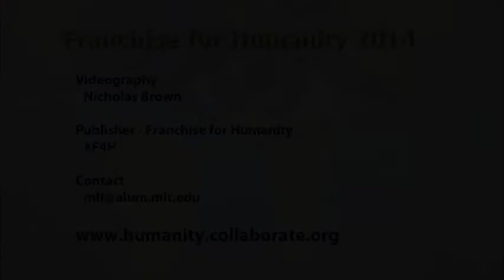Franchise for Humanity: Tatyana Kanzaveli on the Open Cancer Network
Tatyana Kanzaveli, CEO and founder Open Cancer Network gave this presentation at the Franchise for Humanity at Stanford University, California on Feb 21, 2014.

Tatyana's premise:  Health care is sick care.  Doctors treat your symptoms or specific disease, but what do they really know about you?  Tatyana talks about personalized medicine, informed by your history and habits, state of mind, patterns, etc. with CDC, EPA, and other sources of social media data, and is developing a huge repository of non-clinical data.  She contrasts this with the current situation, where we have 'zero knowledge' of the patient.

Tatyana underwent surgery one year ago for cancer, and had no idea how or why she got it.  There are 5,000 new cancer cases in the United States every day.  The World Health Organization predicts that cancer will increase by 57% over the next 10-20 yrs.  No one knows why - 75-80% of cancers are not genetic in nature.

Her team is gathering data in a unique way to track diseases and syndromes that are increasing dramatically.  The technology to gather and engage this large data stream will be an app you can purchase online, connecting a whole ecosystem of patients.